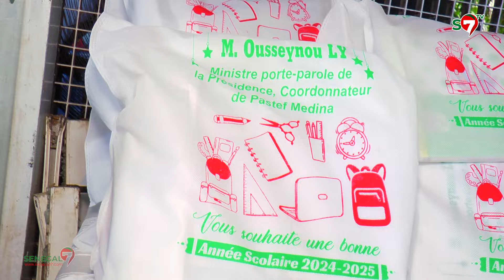Médina Remise de Kits Scolaire : Le pére de Ousseynou Ly Pr Diomaye était mon élève en classe de ...